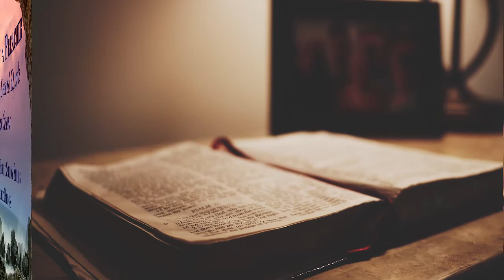A Meek Heart (Part 2)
Wednesday Bible Study, June 17, 2020

Series - The Heart of a Preacher (Book of Second Corinthians)